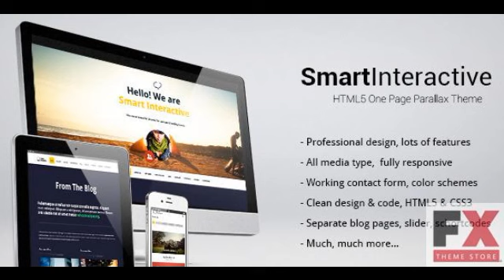Preview Smart Interactive HTML5 one page creative parallax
Description:

 Smart Interactive is a creative, full-screen parallax one page theme with separate pages for blog. This theme can be used for any site.

 Onli...

      , Columns
         : 4+

      , Compatible With
         : WPML

      , Documentatio...